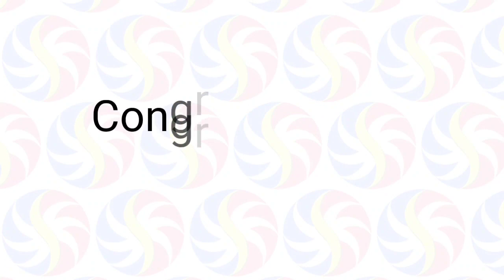STL Pampanga March 3 2022 (Thursday) 1st/2nd,/3rd Draw Result | SunCove STL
Small Town Lottery Result for SunCove Corporation Pampanga Province Draw Result, (Thursday) March 3, 2022 (STL)